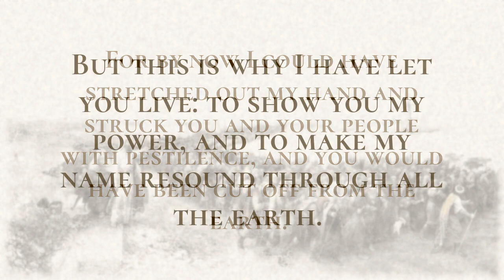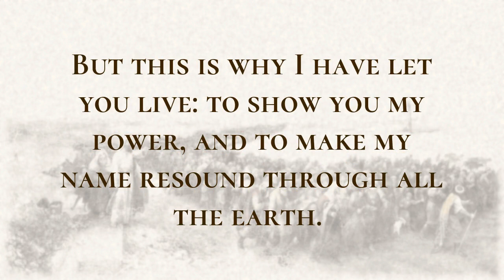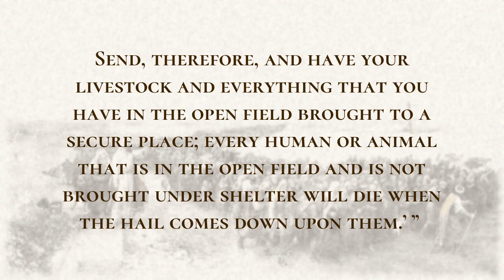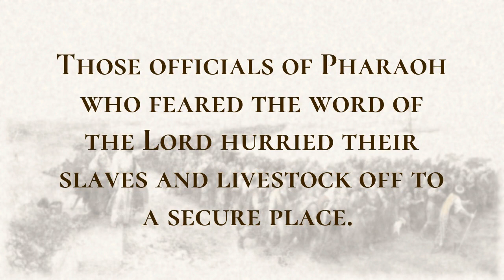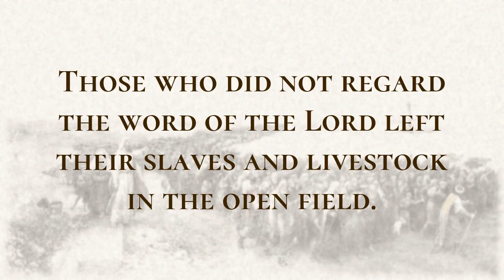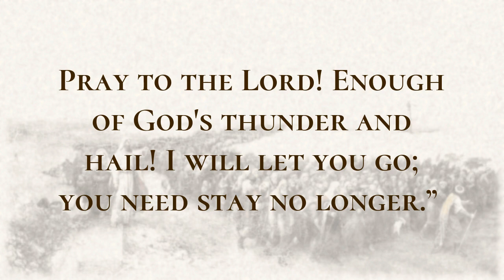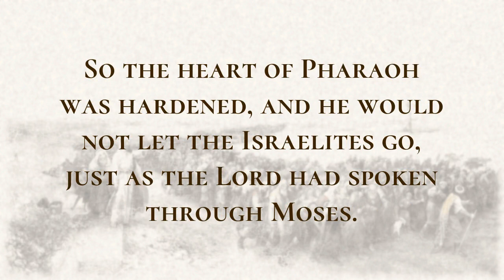The Seventh Plague: Thunder and Hail - Holy Bible, Exodus 9:13-9:35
The Seventh Plague: Thunder and Hail

Then the Lord said to Moses, “Rise up early in the morning and present yourself before Pharaoh, and say to him, ‘Thus says the Lord, the God of the Hebrews: Let my people go, so that they may worship me.  For this time I will send all my plagues upon you yourself, and upon your officials, and upon your people, so that you may know that there is no one like me in all the earth.  For by now I could have stretched out my hand and struck you and your people with pestilence, and you would have been cut off from the earth.  But this is why I have let you live: to show you my power, and to make my name resound through all the earth.  You are still exalting yourself against my people, and will not let them go.  Tomorrow at this time I will cause the heaviest hail to fall that has ever fallen in Egypt from the day it was founded until now.  Send, therefore, and have your livestock and everything that you have in the open field brought to a secure place; every human or animal that is in the open field and is not brought under shelter will die when the hail comes down upon them.’ ”  Those officials of Pharaoh who feared the word of the Lord hurried their slaves and livestock off to a secure place.  Those who did not regard the word of the Lord left their slaves and livestock in the open field. The Lord said to Moses, “Stretch out your hand toward heaven so that hail may fall on the whole land of Egypt, on humans and animals and all the plants of the field in the land of Egypt.”  Then Moses stretched out his staff toward heaven, and the Lord sent thunder and hail, and fire came down on the earth. And the Lord rained hail on the land of Egypt;  there was hail with fire flashing continually in the midst of it, such heavy hail as had never fallen in all the land of Egypt since it became a nation.  The hail struck down everything that was in the open field throughout all the land of Egypt, both human and animal; the hail also struck down all the plants of the field, and shattered every tree in the field.  Only in the land of Goshen, where the Israelites were, there was no hail. Then Pharaoh summoned Moses and Aaron, and said to them, “This time I have sinned; the Lord is in the right, and I and my people are in the wrong.  Pray to the Lord! Enough of God's thunder and hail! I will let you go; you need stay no longer.”  Moses said to him, “As soon as I have gone out of the city, I will stretch out my hands to the Lord; the thunder will cease, and there will be no more hail, so that you may know that the earth is the Lord's.  But as for you and your officials, I know that you do not yet fear the Lord God.”  (Now the flax and the barley were ruined, for the barley was in the ear and the flax was in bud.  But the wheat and the spelt were not ruined, for they are late in coming up.)  So Moses left Pharaoh, went out of the city, and stretched out his hands to the Lord; then the thunder and the hail ceased, and the rain no longer poured down on the earth.  But when Pharaoh saw that the rain and the hail and the thunder had ceased, he sinned once more and hardened his heart, he and his officials.  So the heart of Pharaoh was hardened, and he would not let the Israelites go, just as the Lord had spoken through Moses.